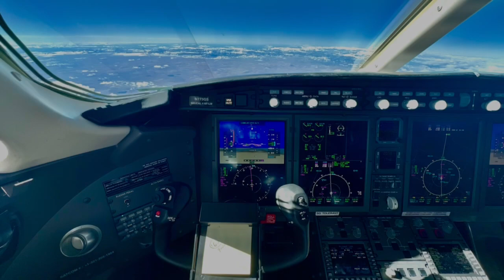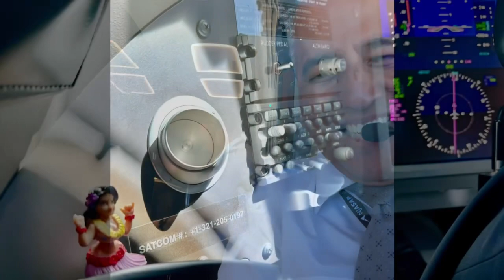IOE Week 2 - Challenger 350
IOE Week 2, Signed off waiting on a line check